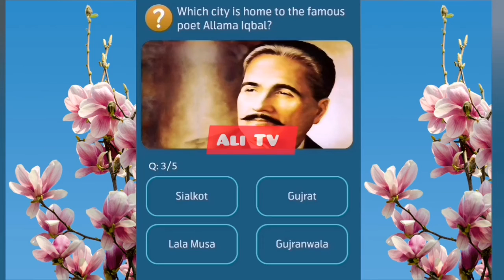Where is home to the famous poet Allama Iqbal |Test Your skill 3 January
Where is home to the famous poet Allama Iqbal

Telenor pakistan
My Telenor
Telenor questions
Telenor answers
Quiz answers